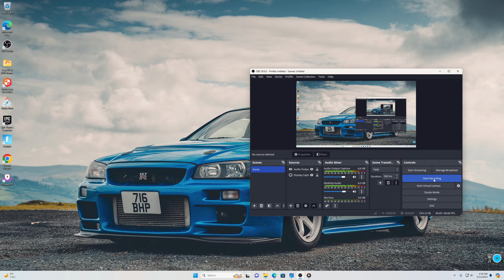CHICANE - DON'T GIVE UP